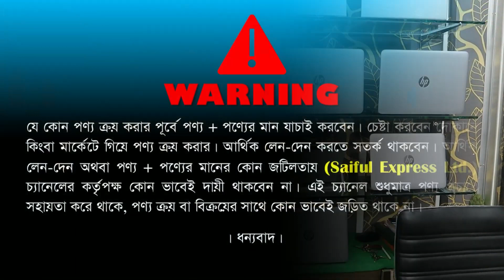কম দামে ল্যাপটপ😱 Low Price Laptop Price In Bangladesh || Used Laptop Price In BD || Used Laptop 2023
Shop Address: Laptop Villa
231 Senpara Parbata, A #11, Central Plaza, Mirpur-10, Dhaka-1216